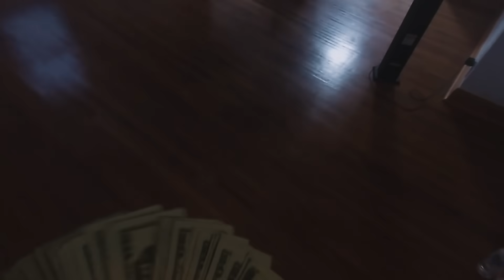FBE Savage x Young Fletcher - Bail Jumping (Official Video) shot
FOLLOW FBE Savage and Young Fletcher on IG

for more videos from the 815!!!

Lil Durk dropped Viral Moment today so I had to drop something!!!